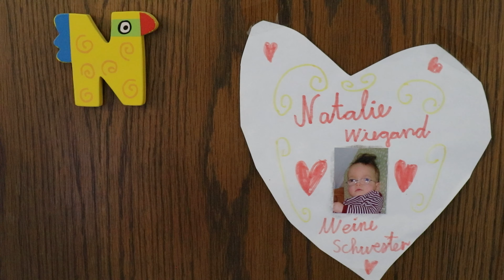Familie Wiegand aus Limburg kämpft um herzkranke Tochter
Wusstest du, dass fast jedes 100. Neugeborene in Deutschland mit einem Herzfehler zur Welt kommt? Natalie Wiegand aus Limburg-Villmar ist eines davon. Die Ärzte hatten damit gerechnet, sie mit fünf Jahren erneut operieren zu müssen. Jetzt ist das Mädchen acht und ihr Zustand weitgehend stabil. Wir haben die Familie besucht.

📺 Du willst mehr von uns? Lasst ein Abo bei unserem Kanal da.

ist die digitale publizistische Marke des Medienhauses der Evangelischen Kirchen in Hessen und Nassau (EKHN) GmbH und damit das Online-Angebot der Evangelischen Sonntags-Zeitung (ESZ).